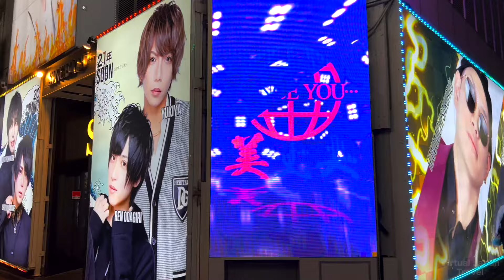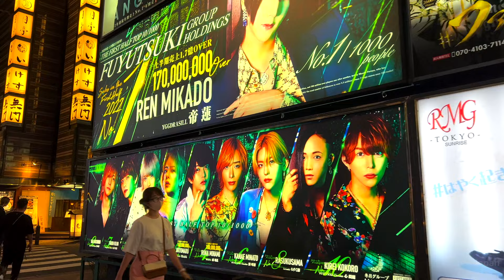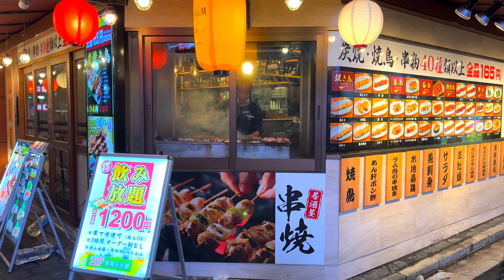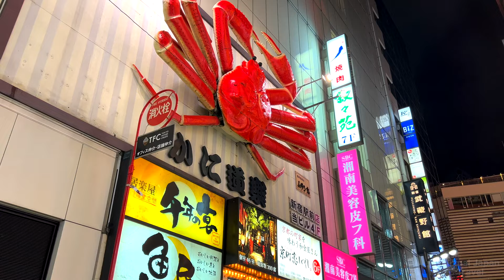【4K】Shinjuku Kabukicho Night walk | Tokyo, Japan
I walked around Kabukicho, Shinjuku at night.
Kabukicho is amazing with lots of neon signs.